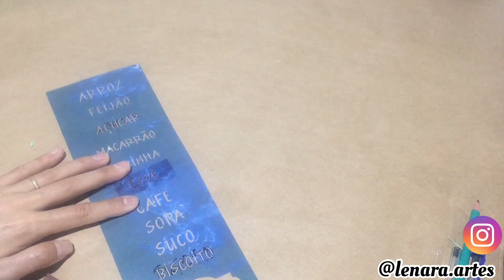Reciclagem de latas decoradas do lixo ao luxo ( cara de loja )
Materiais
- As latas são de leite pequena, passei 2 demãos de primer e 1 de tinta esmalte a base de água mais para proteção da lata contra ferrugem
Para tampa usei uma tábua de carne de bambu, pode ser qualquer madeira macia de no máximo 1cm para facilitar serrar
Usei E.V.A. de 5mm para colar na tampa e vedar a lata, que colei com cola instantânea e cola quente mas você pode usar qualquer uma que cole bem o E.V.A.
Colei na tampa um tapa furos de 3cm para usar como puxador
Para forrar a lata usei folha de cortiça que colei com cola de silicone para a pintura usei estêncil, tinta acrílica brilhante branca e pincel pitua
Passei verniz fosco a base de água para proteger a lata e facilitar a limpeza
- Para segunda lata usei um círculo de E.V.A. Fino para colar no rebaixo da tampa para nivelar
Para forrar a lata usei um E.V.A. Com relevo, fiz a marcação da lata no avesso do E.V.A.
Usei como puxador e na tag tira de couro sintético de 2cm na cor caramelo para o puxador cortei a tira ao meio
Colei a parte de cima da tampa com cola instantânea e cola quente para fixar rápido e as demais partes com cola de silicone

Materiales
 - Las latas están hechas de leche pequeña, gasté 2 capas de imprimación y 1 capa de pintura de esmalte a base de agua para proteger la lata de la oxidación.
 Para la tapa utilicé una tabla de carne de bambú, puede ser cualquier madera blanda con un máximo de 1cm para facilitar el aserrado.
 Usé E.V.A.  de 5 mm para pegar en la tapa y sellar la lata, que pegué con pegamento instantáneo y pegamento caliente pero puedes usar cualquiera que pegue el E.V.A.
 Pegué un tapón de agujero de 3 cm a la tapa para usarlo como asa
 Para forrar la lata usé una lámina de corcho que pegué con pegamento de silicona para la pintura, usé una plantilla, pintura acrílica blanca brillante y un pincel pitua
 Apliqué un barniz mate a base de agua para proteger la lata y facilitar la limpieza.
 - Para el segundo, ¿puedo usar un círculo de E.V.A.  Delgado para pegar en el hueco de la tapa para nivelar
 Para forrar la lata utilicé un E.V.A.  Con alivio, marqué la lata en la parte posterior del E.V.A.
 Lo usé como asa y en la etiqueta una tira de cuero sintético de 2cm en color caramelo para el asa corté la tira por la mitad
 Pegué la parte superior de la tapa con pegamento instantáneo y pegamento caliente para arreglarlo rápidamente y las otras partes con pegamento de silicona.

Materials
 - The cans are made of small milk, I spent 2 coats of primer and 1 coat of water-based enamel paint to protect the can against rust
 For the lid I used a bamboo meat board, it can be any soft wood with a maximum of 1cm to facilitate sawing
 I used E.V.A.  of 5mm to stick on the lid and seal the can, which I glued with instant glue and hot glue but you can use any that glue the E.V.A.
 I glued a 3cm hole plug to the lid to use as a handle
 To line the can I used a cork sheet that I glued with silicone glue for the painting, I used a stencil, white glossy acrylic paint and a pitua brush
 I applied a water-based matte varnish to protect the can and make cleaning easier
 - For the second can I used a circle of E.V.A.  Thin to glue in the lid recess for leveling
 To line the can I used an E.V.A.  With relief, I marked the can on the back of the E.V.A.
 I used it as a handle and on the tag a 2cm synthetic leather strip in caramel color for the handle I cut the strip in half
 I glued the top of the lid with instant glue and hot glue to fix it quickly and the other parts with silicone glue

Материалы
 - Бидоны сделаны из небольших молочных продуктов, я потратил 2 слоя грунтовки и 1 слой водной эмалевой краски, чтобы защитить банку от ржавчины.
 Для крышки я использовал бамбуковую доску для мяса, это может быть любое мягкое дерево с максимальной шириной 1 см для облегчения распиливания.
 Я использовал E.V.A.  5 мм, чтобы наклеить крышку и запечатать банку, которую я приклеил быстрорастворимым клеем и горячим клеем, но вы можете использовать любую, которая склеивает E.V.A.
 Я приклеил к крышке заглушку диаметром 3 см, чтобы использовать ее как ручку.
 Чтобы выровнять банку, я использовал пробковый лист, который я приклеил силиконовым клеем для росписи, использовал трафарет, белую глянцевую акриловую краску и кисть pitua.
 Я нанесла матовый лак на водной основе, чтобы защитить банку и упростить очистку.
 - Для второй банки я использовал кружок E.V.A.  Тонкий, чтобы приклеить к выемке крышки для выравнивания
 Чтобы выровнять банку, я использовал E.V.A.  С облегчением я пометил банку на обратной стороне E.V.A.
 Я использовал его как ручку и на бирке полоску синтетической кожи 2см карамельного цвета для ручки я разрезал полоску пополам
 Я приклеил верхнюю часть крышки моментальным клеем и горячим клеем, чтобы быстро зафиксировать ее, а остальные части - силиконовым клеем.